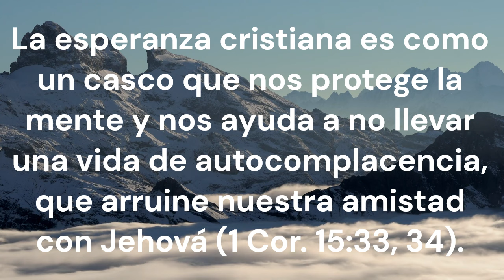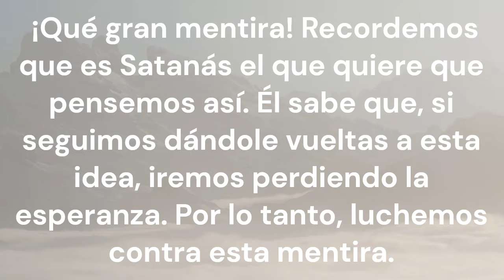TEXTO DIARIO, MIERCOLES 10 JULIO 2024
Pongámonos la coraza de la fe y el amor, y el casco de la esperanza de la salvación (1 Tes. 5:8).

La esperanza cristiana es como un casco que nos protege la mente y nos ayuda a no llevar una vida de autocomplacencia, que arruine nuestra amistad con Jehová (1 Cor. 15:33, 34). El casco de la esperanza también nos protege de la idea de que no vale la pena esforzarnos por agradar a Jehová. Recordemos que Elifaz, uno de los falsos amigos de Job, le dijo algo parecido: “¿Cómo puede ser puro el hombre mortal [...]?”. Luego añadió: “Mira, Dios no confía en sus santos, y ni siquiera los cielos son puros a sus ojos” (Job 15:14, 15). ¡Qué gran mentira! Recordemos que es Satanás el que quiere que pensemos así. Él sabe que, si seguimos dándole vueltas a esta idea, iremos perdiendo la esperanza. Por lo tanto, luchemos contra esta mentira. Nunca dudemos de que Jehová quiere que todos sus siervos vivamos para siempre y de que nos ayudará a alcanzar esa meta (1 Tim. 2:3, 4). w22.10 25, 26 párrs. 8-10